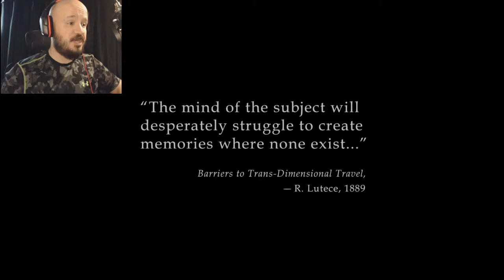INFINITELY RANDOM | Hard Mode 1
Welcome to hard mode!  A highlight reel of my playthroughs of various games at their hardest difficulty!